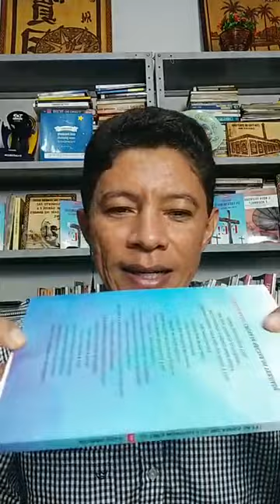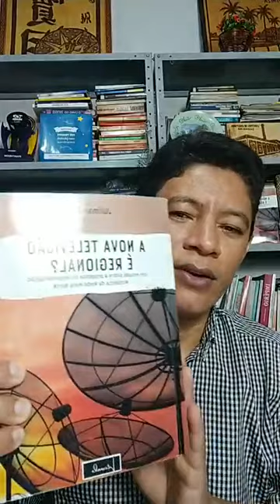TV REGIONAL - TV Brasileira: Local, Nacional e Regional